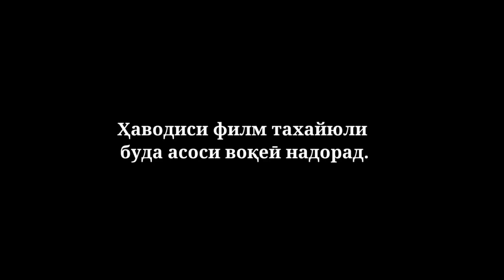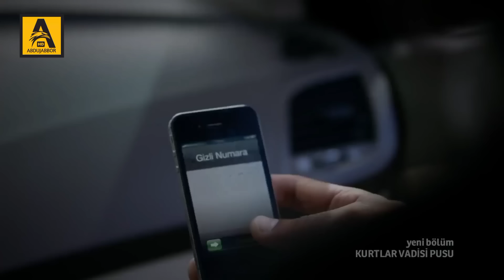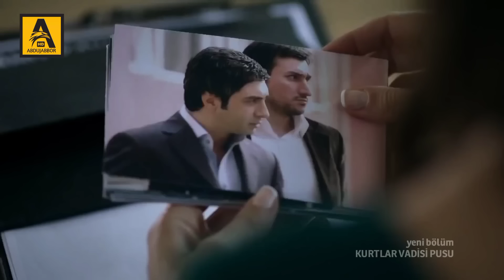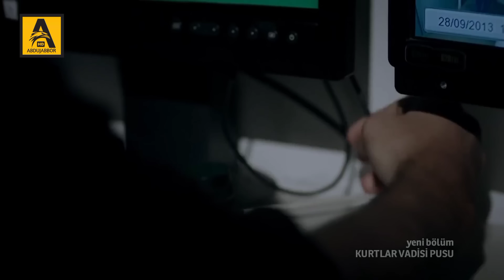Води Гургон Дом кисми 199 Full HD 1080p точикиسریال وادی گرگ ها قسمت - 199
©All copy right: DOGUS DIGITAL, ATV,

Асалому алейкум дӯстони азиз ва тамошобинони  силсилафили "ВОДИ ГУРГОН ДОМ" мо баҳри шумо кушиш мекунем филм_ро бо сифати баланди Full HD пешкаш гардонем

Бисёр аз бародарони мо дархосту хоҳиш карданд,ки филми "ВОДИ ГУРГОН ДОМ"-ро бо сифати хуб пешниҳод гардонед мо низ ин хоҳишу дархостҳои дӯстонро ба инобат гирифта ҳамаруза филмро дар шакли пурра бо забони "ТОҶИКӢ" бо сифати баланди Full HD 1080р пешниҳод хоҳем гардонид

Дӯстон ҳар куҷое бошед саломату сарбаланду муваффақ бошед ҳамеша бо ёди "АЛЛОҲ" бошед намозҳоятонро сари вақт адо намоед ва дар ҳақи мо дуо_ро фаромуш насозед

Зиндаги-ро дӯст доред нисбати Ойла "ПАДАРУ МОДАР" бо муҳуббат бошед чунки ягон неъмати руй дунё болотар аз "ПАДАРУ МОДАР" нест!